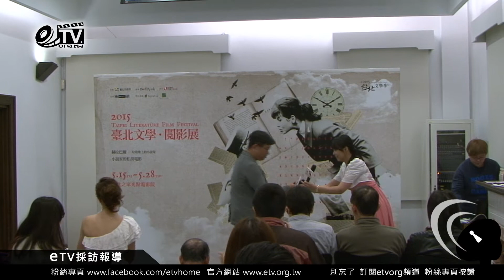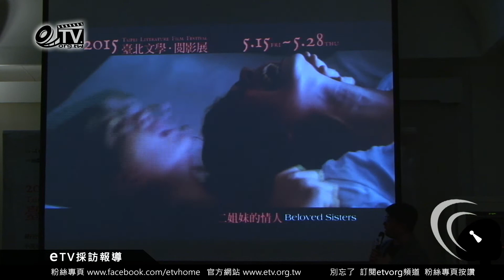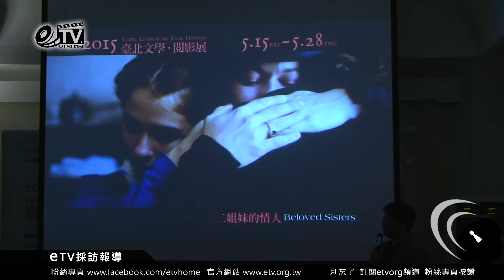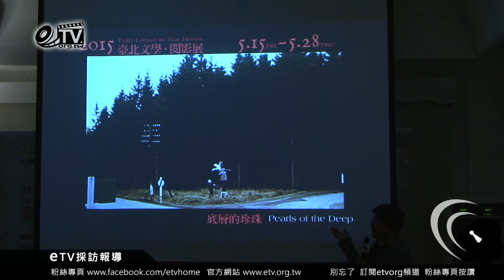聞天祥 介紹閱影展電影 上《2015台北文學‧閱影展》